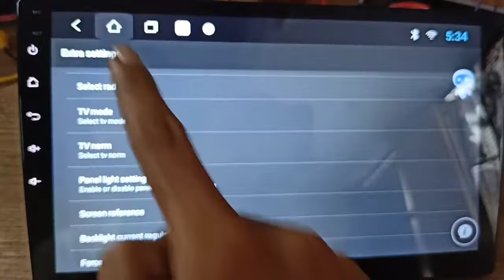Turn on Panel buttons light in Android car stereo T3L